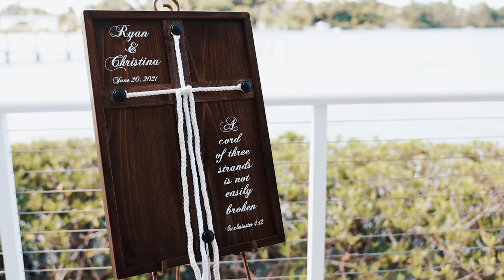Ryan and Christina Wedding Film The Pelican Club